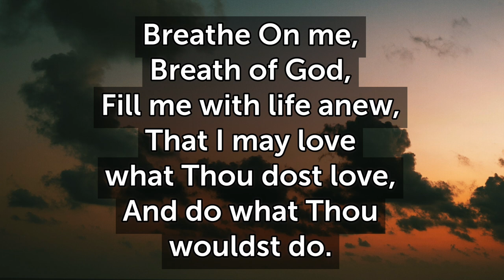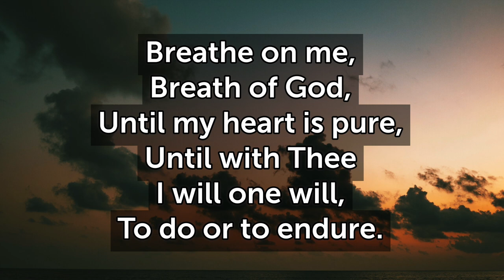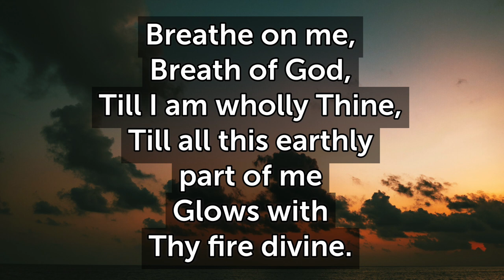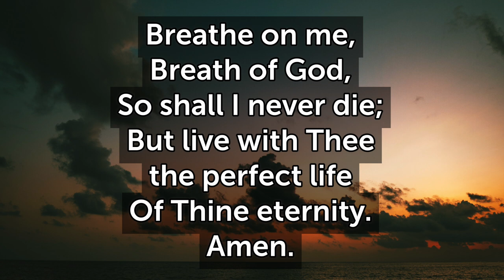Breathe on me Breath of God (Trentham) Eb